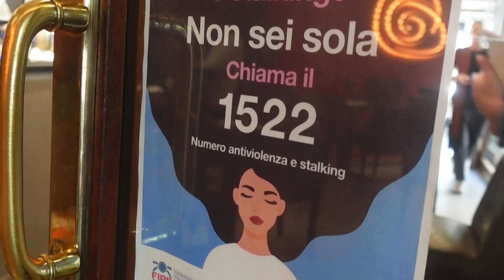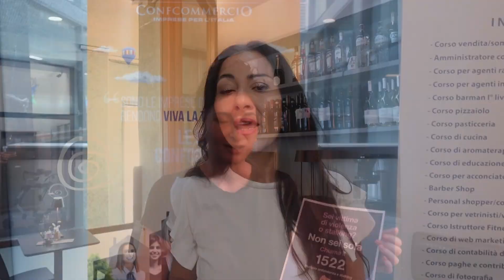1522 Confcommercio La Spezia NO violenza sulle donne 17062024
Bar e ristoranti dovranno esporre obbligatoriamente nel proprio locale il numero di emergenza 1522 per le vittime di violenza. Un obbligo già attivo che si rinnova con l'introduzione di un cartello più immediato.
Fipe Confcommercio La Spezia invita tutti gli associati e non ad esporre il cartello, un piccolo gesto che può fare una grande differenza.